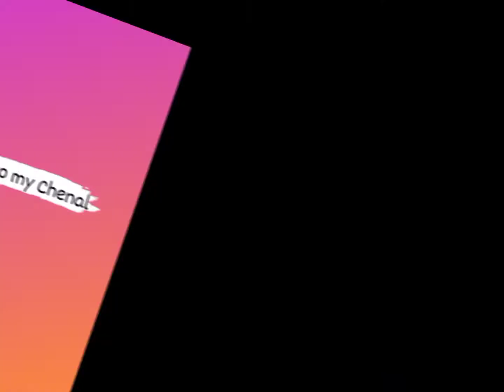Simple & easy hijab tutorial full body coverage